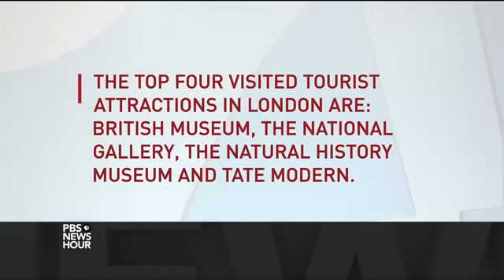НЮ ТЕЙТ МОДЕРН показан днес от ПиБиеС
Преди двайсетина години двамата швейцарци Херцог и ДеМюрон захванали  да ревитализират огромната електроцентрала на брега и сега получават рядката възможност да си довършат Опуса. Добавят  THE SWITCH, една КРОТКО изпрошната пирамида,  и ето- Лондон има най-посещавамният музей за ново изкуство: очакванията към 2 милиона посетители малко са се надвишили до 5 словом пет.

Отбелязвам, че тия двамата са по-дюлгери от ония, СТАРХИТЕКТИТЕ; няма истерии, няма сплашване, хорицата се чувстват добре дошли (за разлика от печалбарската ню-йоркска  МоМА с престъпната Лиз Диллер, където ни мразят).Мутробароков СТАРхитектурен ПРОИЗВОЛ тук не се забелязва; швейцарска сдържаност, практичност и логичност. Към 4:15" минута Херцог казва, че то не може все "по-голямо" (а и в смисъл сякаш все по-изперчено).
So, as they say:   ""HELP IS ON THE WAY!""
(Peter.Dikid  AT  GMail)